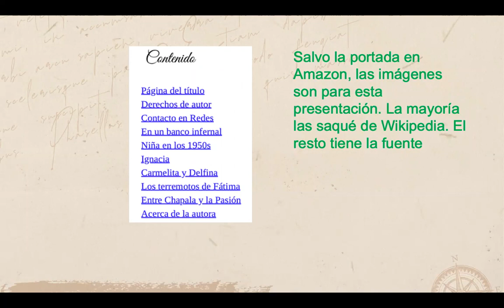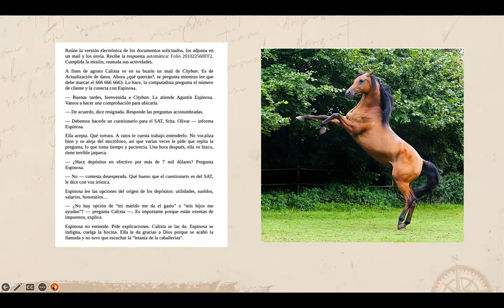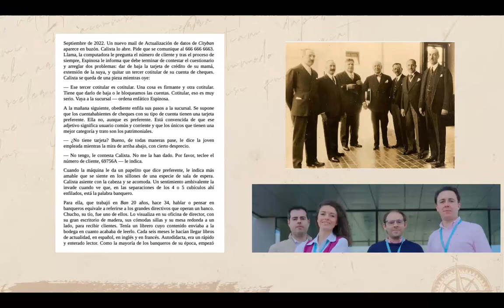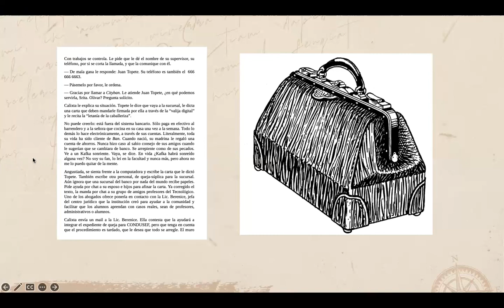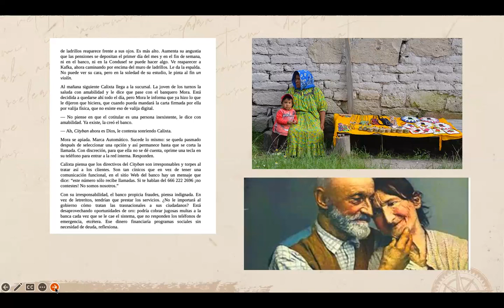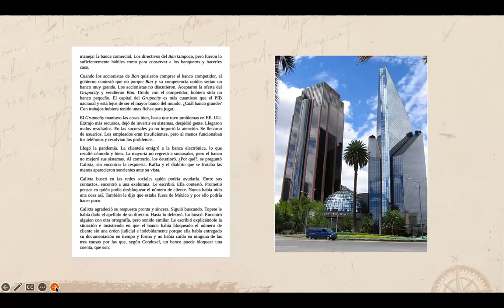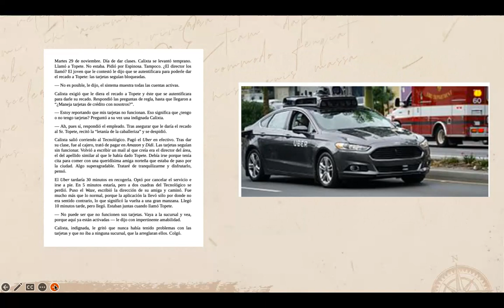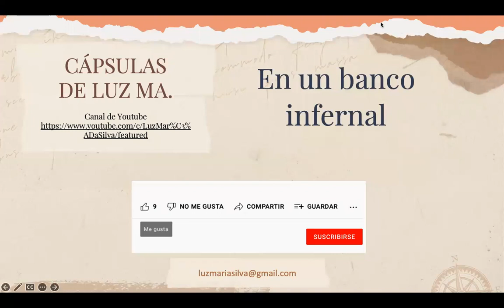En un banco infernal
Cuento hecho a partir de la experiencia de una usuaria en el Cityban cuando unos empleados bloquean su número de cliente porque el banco revivió una tarjeta cancelada e inventó un cotitular en un contrato..